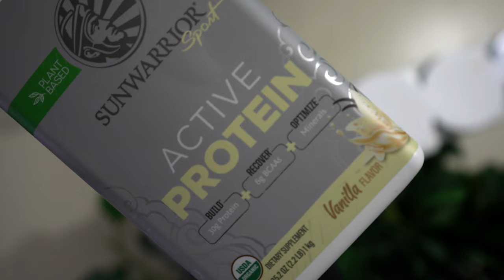How to become your dream self✨💫| Shifting your Identity👤💡+ Unlocking your Goals🎉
Do you envision what the best version of yourself would be like? What dreams could you accomplish if you became the vision you're seeing?
Know that the dream version of yourself has the confidence to become everything that is meant for you!

About CashGotWings
Cash lives a life of encouragement by highlighting the strength of others through feedback and positive reinforcement. He also manages to share his vegan lifestyle while incorporating his passions of photography and videography. The variety of the content that will be linked to this channel consist of recipes, tips, tricks, vlogs, motivation, fitness, and inspiration on how to be the best version of yourself!

Time Codes:
0:00 Intro
2:00 Sunwarrior Smoothie
3:00 Fitness Sessions
3:50 How to be come your dream self?
6:40 Identifying the influences.
8:50 Building Confidence
10:35 Changing the story
13:00 Outro